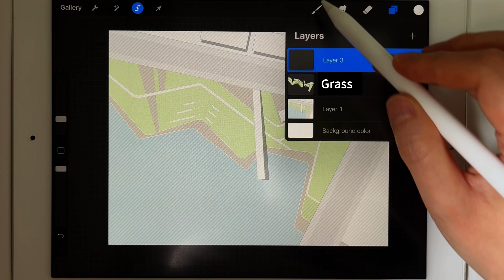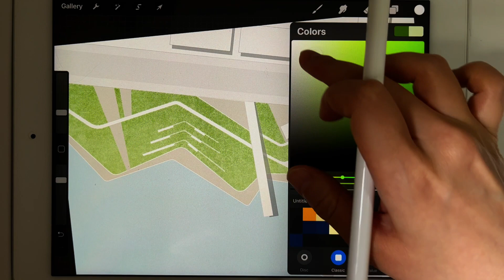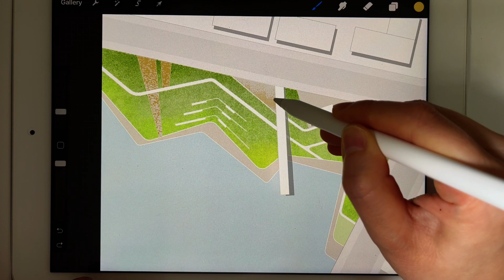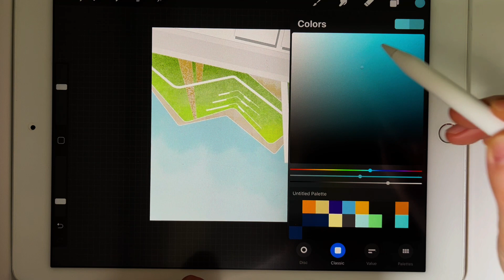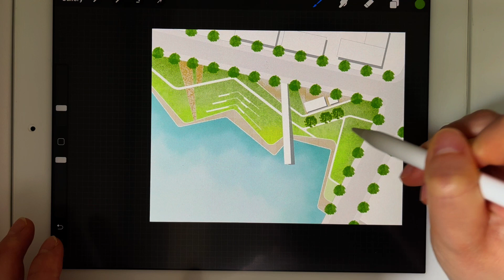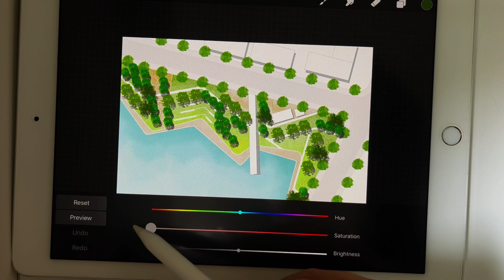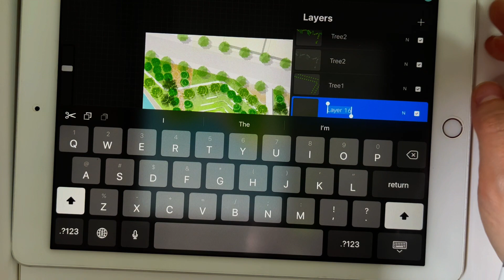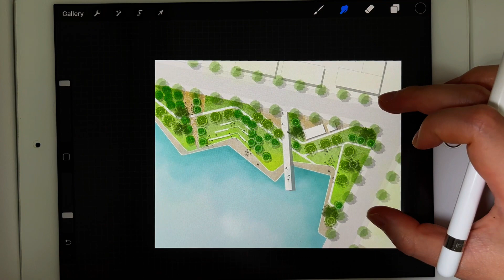Landscape Architecture Plan Drawing in Procreate Ipad | Landscape Brushes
Watercolor tree, grass, top people, and paving brushes

Best DEAL: All Products in One Bundle! FREE updating for the new content in 1 year.

This video shows how to create a watercolor landscape plan rendering is Photoshop.